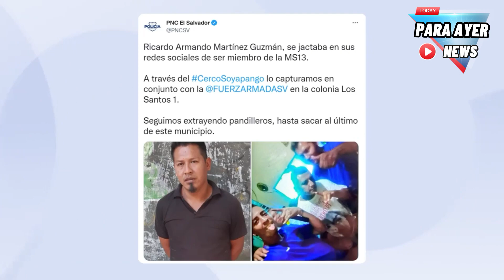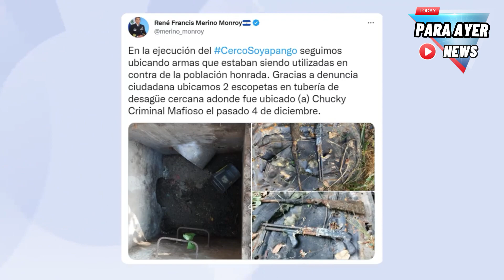El Municipio de SOPAYANGO AHORA SIN P4NDILLAS - Plan Control Territorial sv